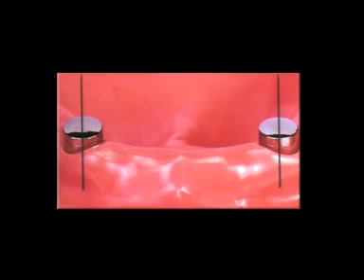Full month prosthetics retentive anchor abutment